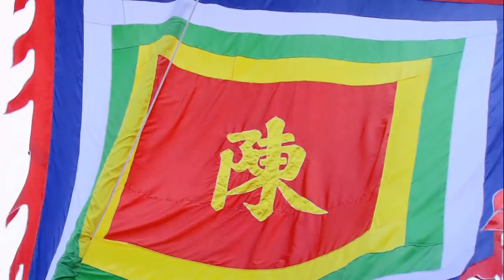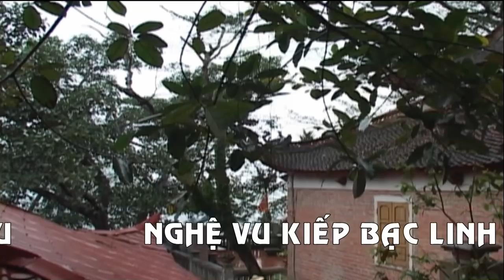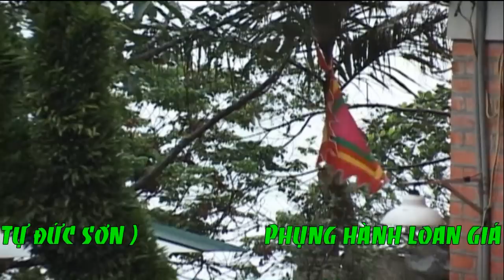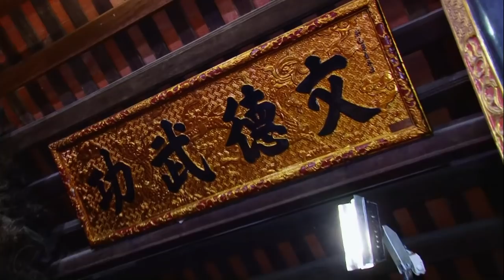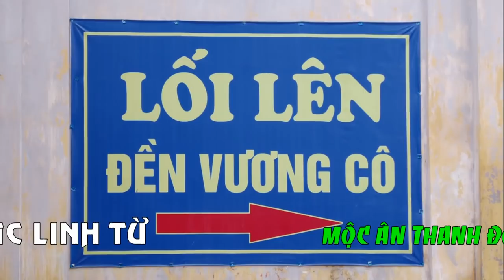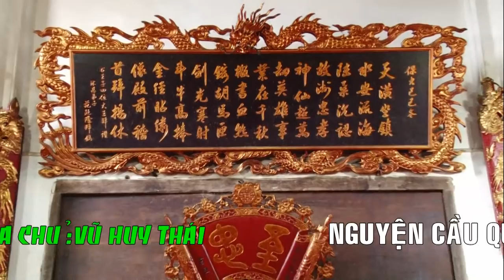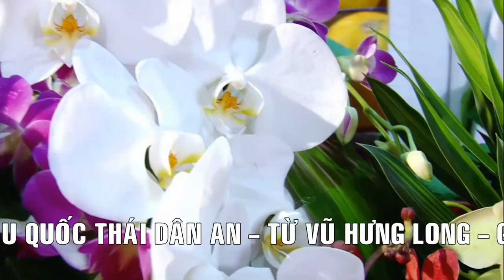Mộc ân thanh đồng Phạm Hoàng Lưu (tự Đức Sơn) phụng hành Loan giá P1